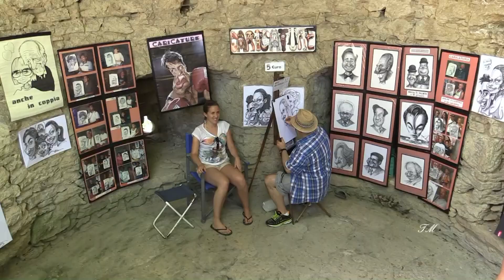San Marino HD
San Marino  - 2014 június 26.
A legrégebben fennálló köztársaság, melyet Olaszország
teljesen körülölel !  Lakossága: 32 000 fő.